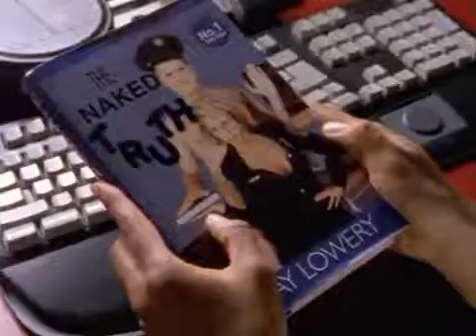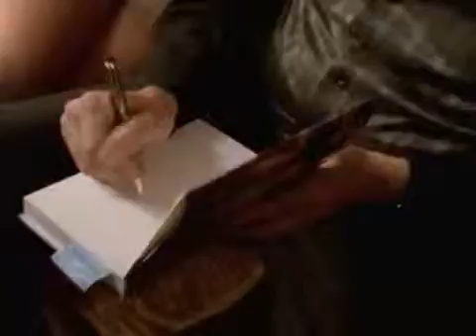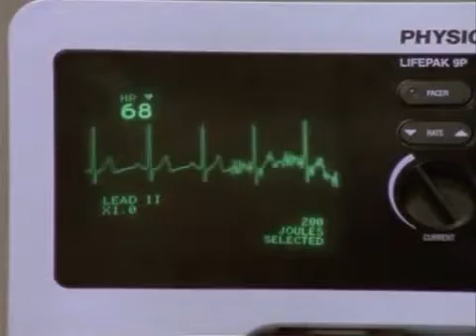Zmije S02E04 Drza huba 1996 FS aTVrip DivX AC3 CZ BiO